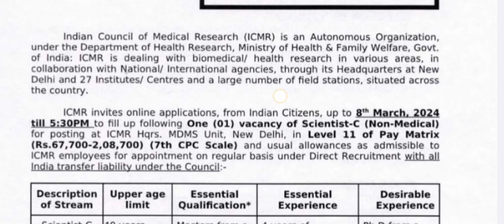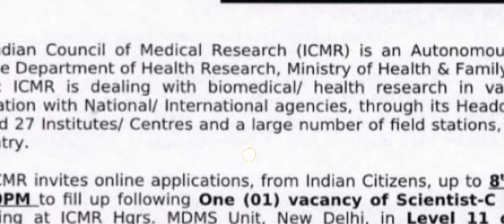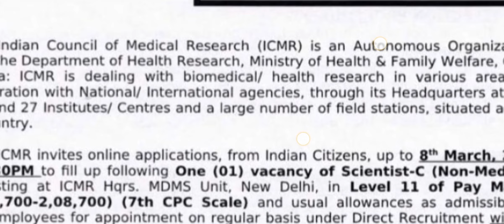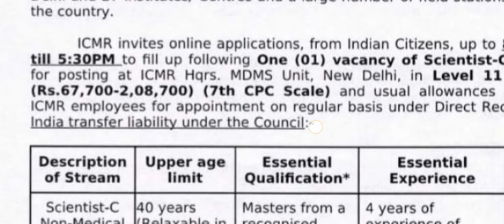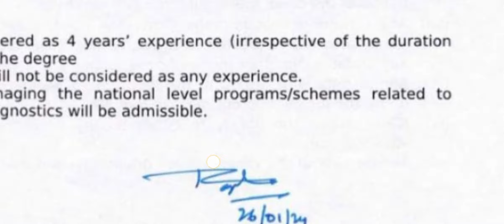Salary Rs 67,700 - 2,08,700. Qualification M.Pharm Biotechnology. scientist post in ICMR